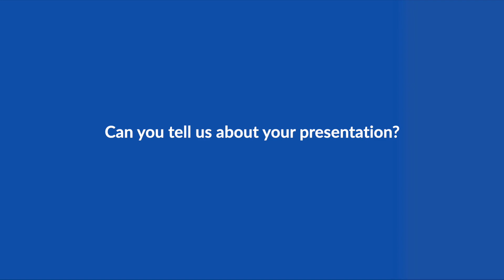Current MM diagnosis and treatment strategies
Dr Patricio Duarte speaks to ecancer about his talk on ‘the current status of multiple myeloma diagnosis and treatment’ which was presented at the Choosing Wisely Cambodia 2023 congress.

He highlights the importance of finding the best treatment options available for patients and provides advice to other medical professionals on how multiple myeloma should be treated and communicated.